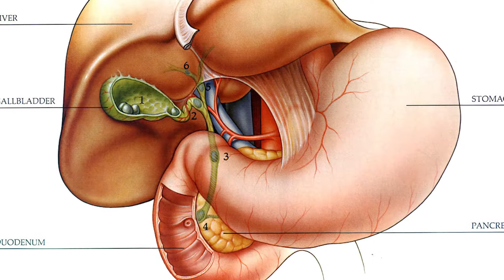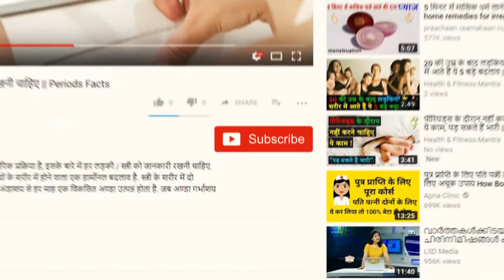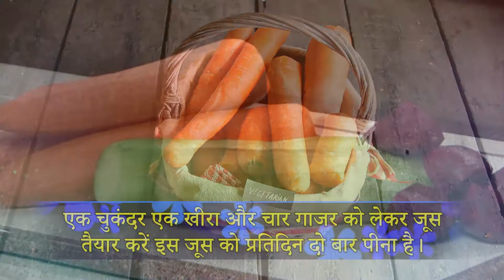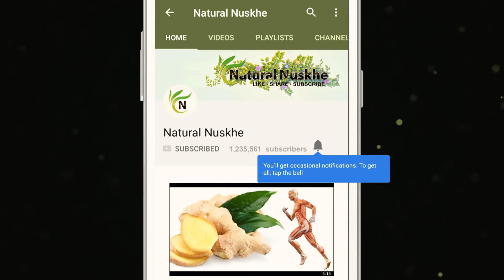पित्त की थैली की पथरी को दूर करने के घरेलू उपचार || Home Remedies to Remove Gallstones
अस्सी फीसदी पित्त की थैली की पथरी कोलेस्ट्रॉल (cholestrol) के जमने या सख्त होने के कारण होती है। पित्त की पथरी के कारण पेट में असहनीय दर्द होता है, कई बार उल्टी (vomit) भी हो सकती है। रोगी का खाना पचने में दिक्कत होने लगती है जिससे पेट में अपच (indigestion) और भारीपन रहता है।
Eighty percent of gallstones are due to the solidification or stiffness of cholestrol. There is unbearable pain in the stomach due to gall stones, sometimes vomiting can occur. The problem of digesting the patient's food begins to cause indigestion and heavyness in the stomach.